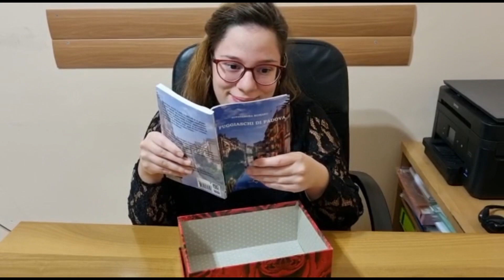Buon Natale! Con un libro per sostenere la Ricerca sulle Malattie Rare - I Fuggiaschi di Padova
Buon Natale a Tutti Voi! Con un libro per sostenere la Ricerca sulle Malattie Rare - I Fuggiaschi di Padova! Il nuovo Romanzo scritto dalla mia Amica Alessandra Romano! Un bellissimo libro che vi invito a leggere! Il ricavato è destinato alla Ricerca per le Malattie Rare!
Merry Christmas!

Guarda gli altri video e condividili con i tuoi amici.

Ti Ricordo:
il link del mio blog: